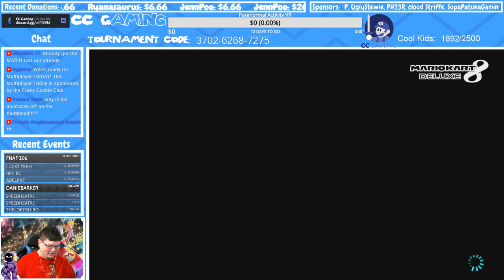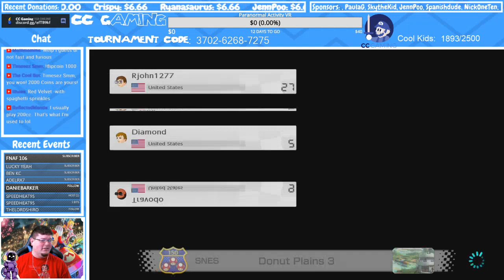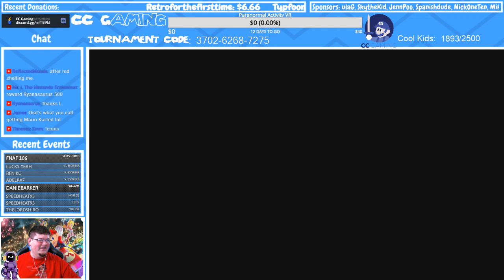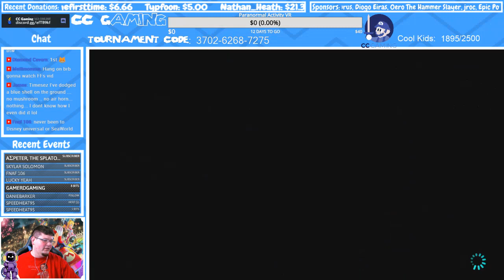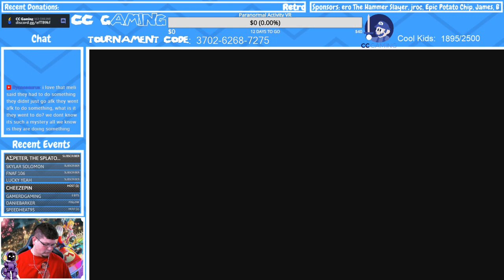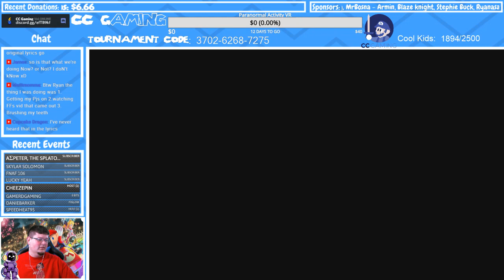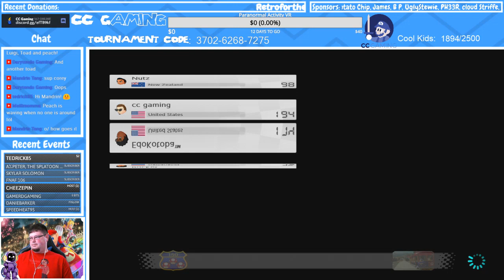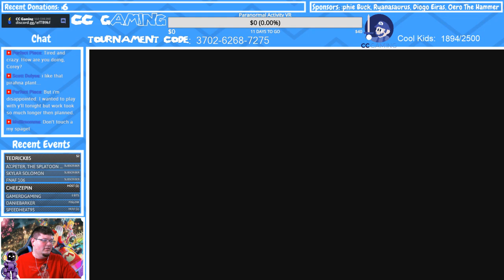Streamer Kart Deluxe #19 [3702-6268-7275] [MK8D, Nintendo Switch]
Streamer Kart Deluxe

I have been having issues with my internet... if the stream cuts out and I havent said good bye, just sit tight please :-) Ill be back shortly!

Want to buy a CC Gaming t-shirt, mug or sticker? Now you can!

Kenner, Louisiana 70064
United States

CHAT Rules:

1. No malicious behavior, including but not limited to: swearing at or being mean to each other, racism or other hateful speach.
2. Light swearing isnt a big deal, but remember this is a family friendly channel. (Definitely no F-bombs, at all)
3. No advertising your channel. If someone asks you about your channel, it is okay to answer, but dont linger on it.
4. No asking to be a mod. If Corey wants you as a mod, he will make you one.
5. If Corey or the mods ask you to do something, please do it. We will not ask you to do anything that is wrong.
6. Hang out and have fun! Everyone is welcome here!